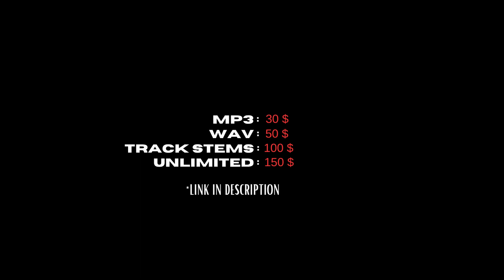Westside Gunn X Conway The Machine Type Beat - "School Bus"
Westside Gunn X Conway The MachineType Beat - "School Bus"

Beat is free for non profit use
Must credit: H1pper
To use it commercially, you must buy a lease

westside gunn, conway,
rome streetz, boldy james